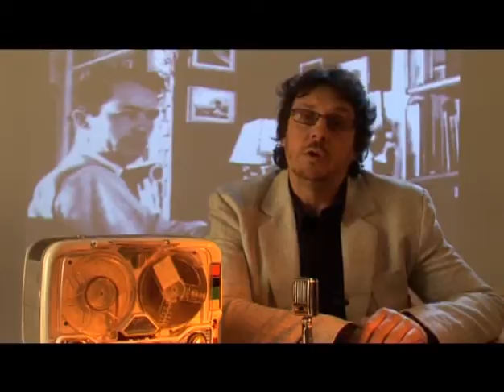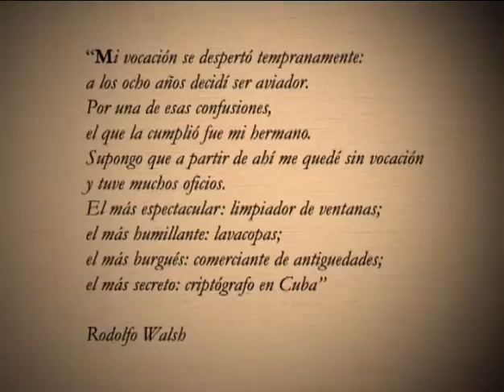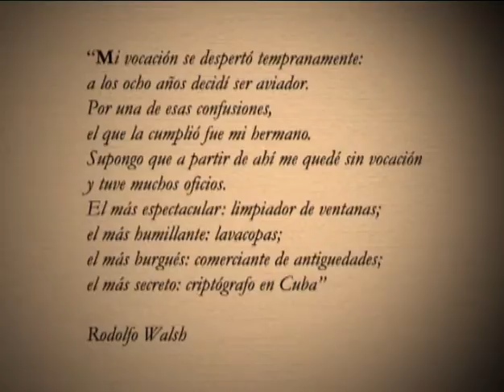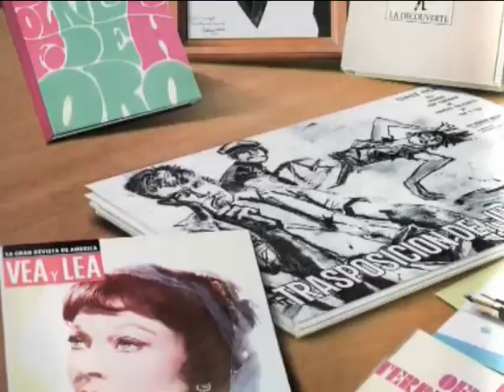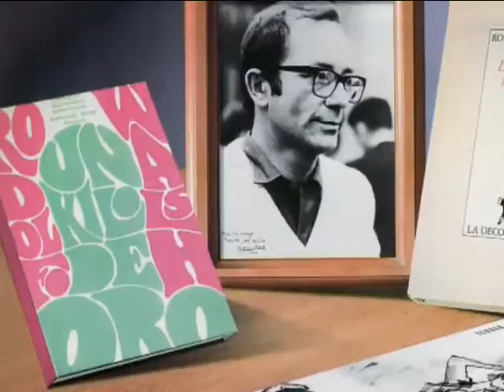Lo Pasado Pensado - Rodolfo Walsh - 2007 (1 de 4)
Felipe Pigna - Lo Pasado Pensado - Rodolfo Walsh - 2007